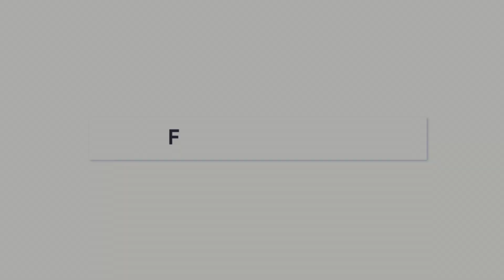Криптолизация: как адаптировать фиатный мир? | Fork The System с Понимающим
Криптолизация неизбежна!
Государства не в состоянии регулировать криптовалюты. Всё, на что они способны — это создать свои собственные централизованные цифровые активы, которые будут отвечать потребностям государств в контроле экономического взаимоотношения между людьми.

Многие криптаны считают, что нам необходим масс-адопшн, но как мы можем судить по происходящему, это не крипте надо адаптироваться к фиатному миру, а фиатному миру надо адаптироваться к крипте!

Не сегодня, так завтра, наши распределенные цифровые сообщества будут иметь куда больше, как социальной, так и экономической власти, чем большинство существующих государств. И дорога к этому лежит через просвещение!

Вы смотрите авторский проект Владимира Понимающего, и мнение автора может не совпадать с мнением редакции ForkLog.

Это образовательное видео. Все сказанное не является инвестиционным советом. Упоминание всех проектов не является рекламой. Проекты упоминаются в целях популяризации. Владимир Понимающий и канал ForkLog не получают никаких средств от проектов, которые упоминаются. Видео создано за счет личных средств Владимира Понимающего.

Для тех, кто хочет понять, как все устроено в современных блокчейна, предлагаем посмотреть первое занятие Космической Академии, которое подробно расскажет вам об эволюции блокчейнов и технических нюансах современных блокчейнов:

А если у вас возникнут вопросы, напишите их в чат КриптоБазы